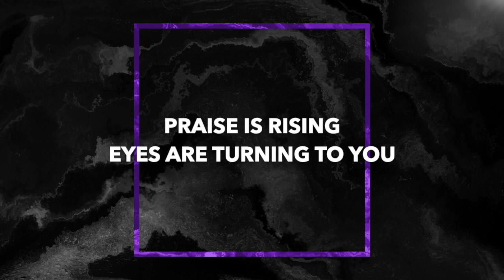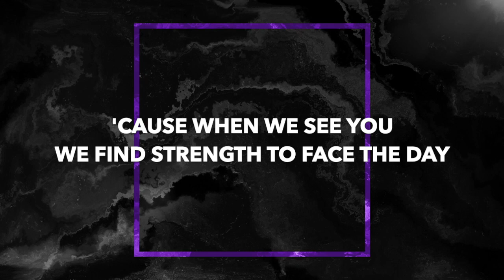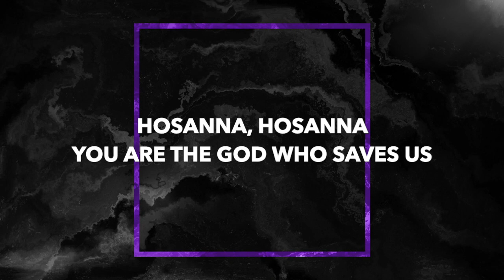FBC Worship | "Hosanna (Praise Is Rising)" (Lyric Video)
By Brenton Brown and Paul Baloche

For more info about Faith Bible Church, in Joliet, IL, please visit faithbiblejoliet.org or follow on Twitter: @faithbiblenow